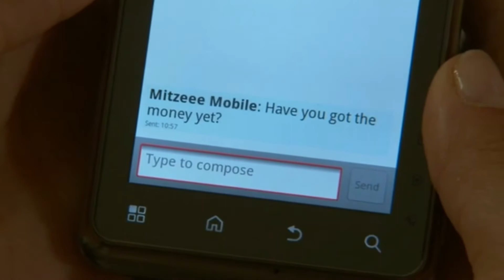Darren and Nancy - 1st October 2012